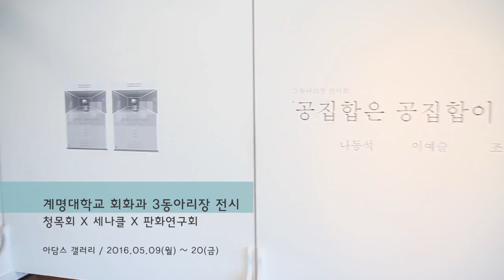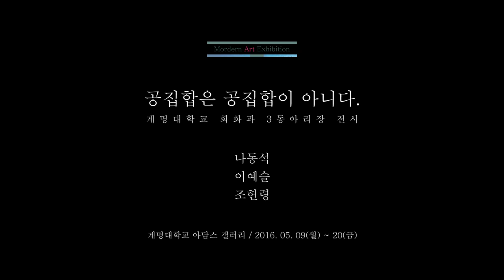'Null Set is not Null set' Exhibition Landscape | Exhibition 2016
NA DONG SEOK

I made art works through various media such as video, photography, installation, painting and so on. And i also concentrate what i think, what i feel about something or somewhere. For me, Art is the way i express my feelings and thoughts showing my works to audience.

::  Null Set is not Null set  ::
Keimyung University Adams Gallery / Daegu, South Korea
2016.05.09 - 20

 This is a collaboration exhibition that 3 leader of keimyung university fine art major's study groups had planned combining each others art works and bring it the University gallery. And they wanted to inspire to fine art college student.
 There are three study group in Keimyung University Fine art major, Chung-mok Study group that is studying about Painting, Engraving Study gourp that is studying about Engraving, and last one Cenacle that is studying about Contemporary Art. And you can see art works from this passionate pre-artist in South Korea.

[Participators]
-2015 Chung-mok Study Group's Leader
Jo Hun Ryung

-2015 Engraving Study Group's Leader
Lee Ye Seul

-2015 Cenacle's Leader
Na Dong Seok

[2016]

[NA DONG SEOK'S WEB SITE]